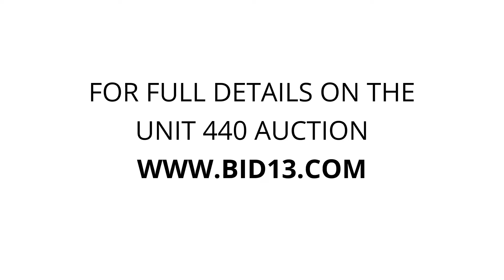Apple Self Storage Dartmouth - Unit 440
Household, TV, picture, Sofa, weights, PatioFurniture